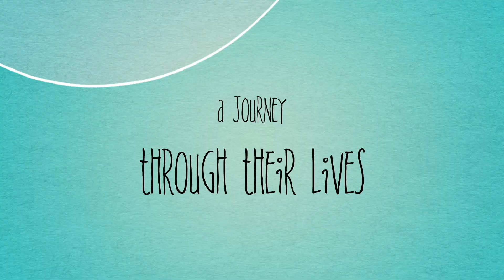GETTING BRACES TIME-LAPSE 2018 | Jessy & Mari's Life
Hello! We are Jessy & Mari, and this is our life.
                                THUMBS UP
hey guys! this video is just a quick time-lapse of Jessy getting his braces done! if you have any questions leave them down in the comments!
❀Instagram➜ @ Maricruze_   ➜   @ classicwhiteb0y

❀ Mari's Channel ➜ MariGoofy14
 inquiries can be sent to